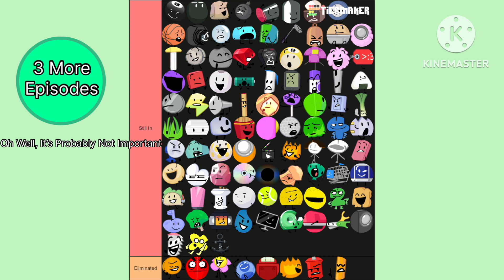BFDI Insane Voting 2 - The Camera